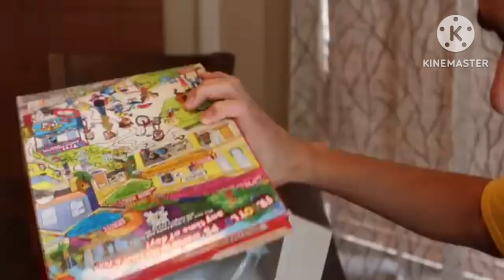Calliou's Fruit Rounds (Remake)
Remade from @leonardthevideoeditor3134  because it was unrealistic and he used his real voice.

(credits to TheVinccantMotola)